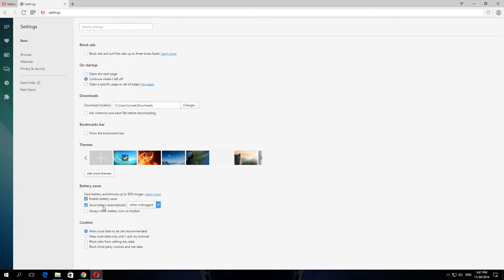How To Enable Save Battery Automatically in Opera